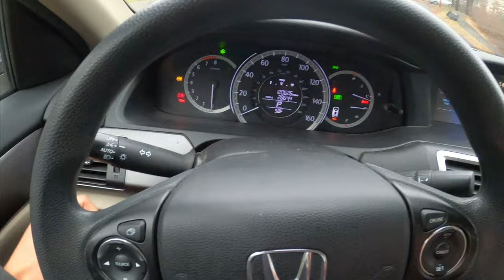How to Replace a Winch Seat/Post on a Small Boat Trailer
Pls remember to wear PPEs like goggles and gloves.

Sturdy Built Adjustable Galvanized PWC Trailer Winch Seat Mount with Roller and Hardware (26766)
Bolts are all 1/2 inch-13.

Nuts and Washer
1/2 in. Zinc Flat Washer (6-Pack)
1/2 in.-13 Zinc Plated Jam Nut (4-Pack)